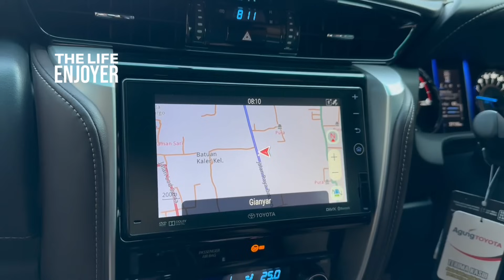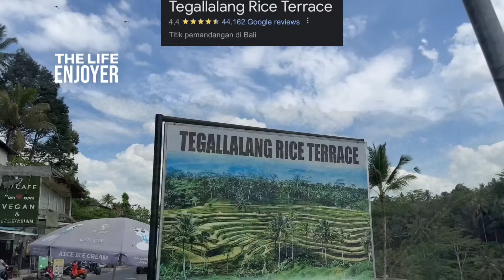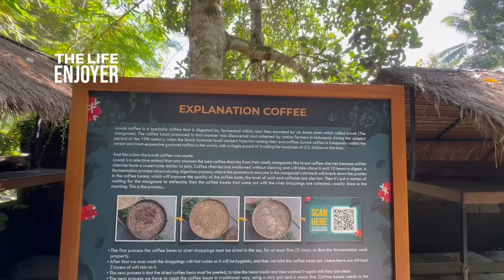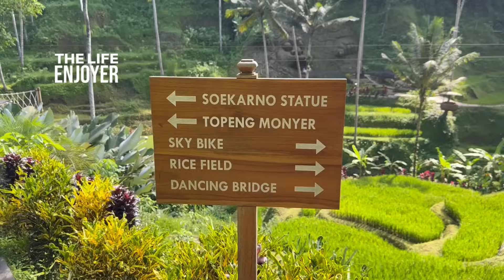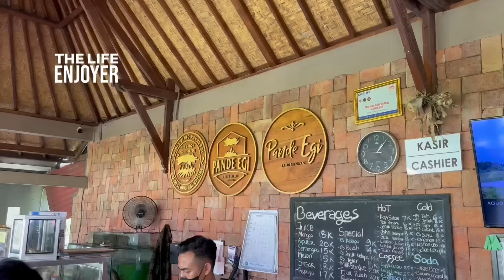Wisata Unik Hits Favorit di Ubud Bali | Alas Harum